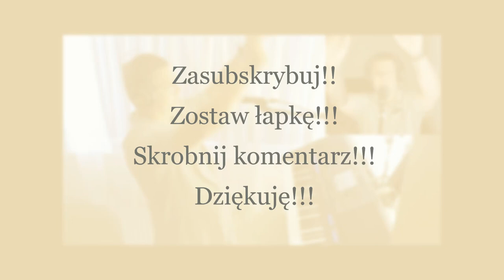Pocałuj mnie mój kochany cover amatorsko Yamaha SX900 nowość 2021!!!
Udanej reszty weekendu!! Do zobaczenia w Sobotę na live!!!